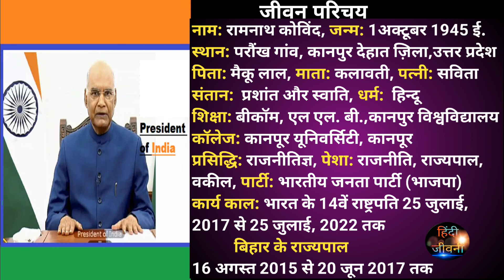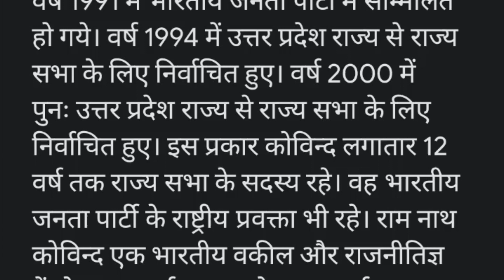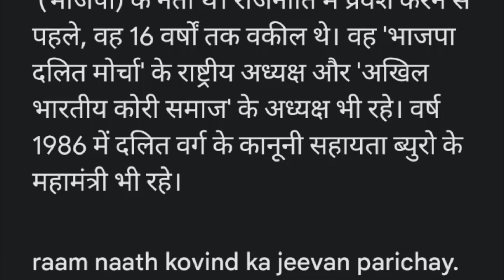भारत के 14वें राष्ट्रपति, रामनाथ कोविंद का जीवन परिचय | Ramnath Kovind ka parichay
भारत के 14वें राष्ट्रपति रामनाथ कोविंद का जीवन परिचय
रामनाथ कोविंद का जीवन परिचय
रामनाथ कोविंद का जीवन परिचय#short
Ramnath Kovind Biography | President of India |
कहानी President Ramnath Kovind की। Ramnath Kovind Biography
Google पर लोग Search कर रहे हैं Ramnath Kovind की Caste
Biography of Ram Nath Kovind - Learn from the life of 14th president of India
रामनाथ कोविंद का जीवन परिचय | ram nath kovind ka jivan parichay | biography in ramnath kovind hindi